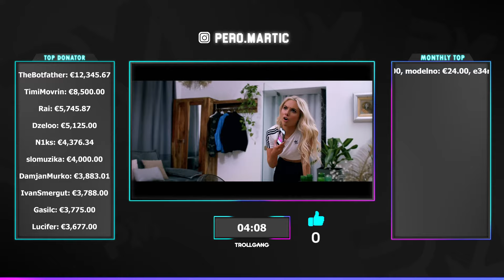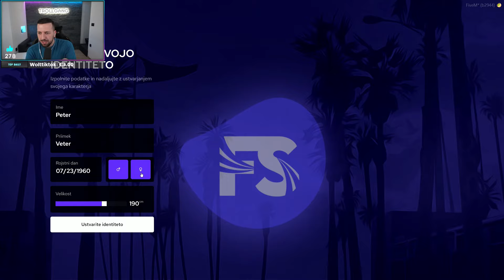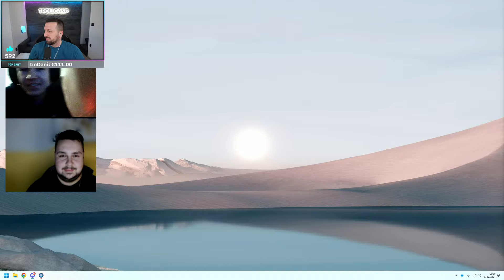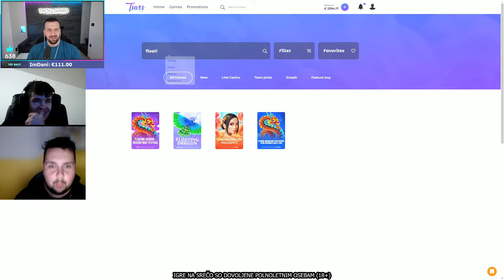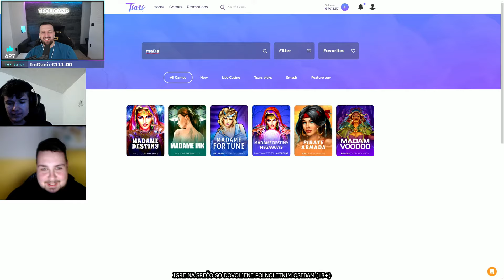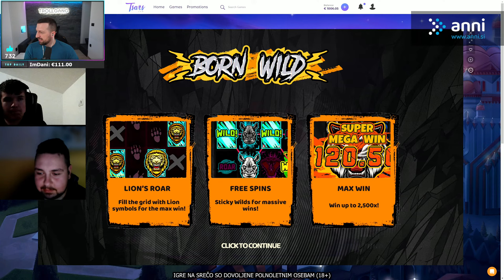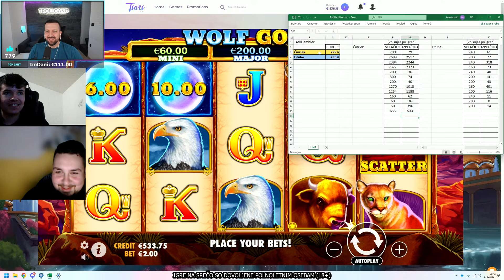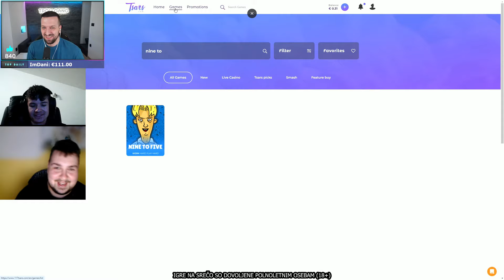POZZZ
🥇 TheBotfather - €12,345.67
🥈 TimiMovrin - €8,500.00
🥉 ZeePlays97 - €5,745.87
4. dzeloo - €5,125.00
5. N1ks - €4,376.34
6. slomuzika - €4,000.00
7. MrBeast - €3,883.01
8. IvanSmergut - €3,788.00
9. Gasilc - 3,775.00
10. Lucifer - €3,677.00

MBO: GIGABYTE Z690 UD
CPU: Intel Core i9-13900K
GPU: Manli RTX 4090 24GB
RAM: 64GB 6000MHz DDR5
SSD: Samsung 970evo M.2 500GB, 2x Samsung 860evo 500GB
PSU: Antec 1000W Platinum Modular
CPU COOLER: NZXT Kraken x73
MNTR: LG 27GL850-B, LG 27GL850-B
KBRD: Logitech G915
MOUSE: Logitech G Pro
MOUSE PAD: Logitech G PowerPlay
HEADSET: 2x Logitech G Fits Wireless
CASE: Antec Torque
DECK: Elgato Stream Deck

MBO: Asus Rog Strix Z590-E
CPU: Intel Core i9-11900K
GPU: ASUS RTX 3080
RAM: Corsair DDR4 16GB
SSD: Samsung 860evo 500GB
PSU: Corsair CS850M
MNTR: Asus PG279Q
MICROPHONE: Shure SM7B
MIC ARM: Blue Compass
CAPTURE CARD: Elgato 4K60 PRO, Elgato Cam Link